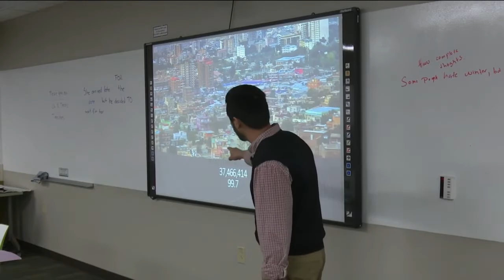Fox Valley Technical College helps Afghan refugees build their English skills